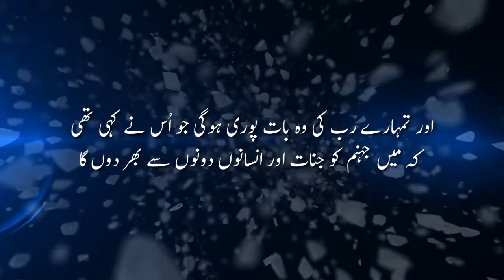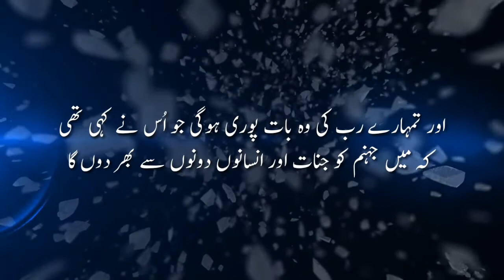Surah Hud Ayat[118-119]